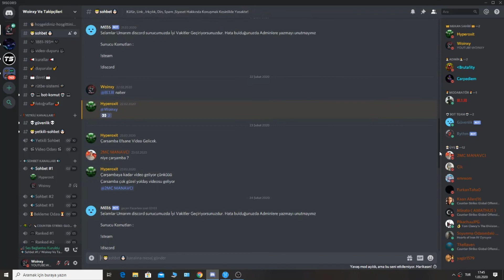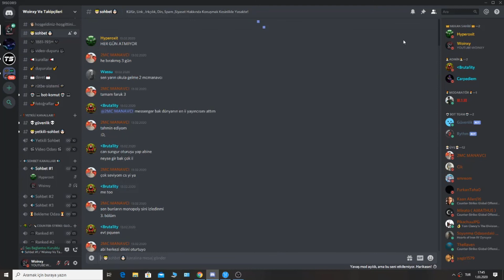Rocket League 1vs1 Sonradan Come Back atmak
Merhaba Ben Furkan , Youtube'ta Oyun Videoları ve Elimden Geldiğince Öğretici Videolar Çekmeye Çalışıyorum ve Bunları yaparken çok eğleniyorum. her gün Sizler için Eğlendirici yeni video yüklüyorum. bir çok komik anlar eğlenceli anlar yaşıyorum Elimden Geldiğince Sizlere Paylaşmaya Çalışmaktayım.